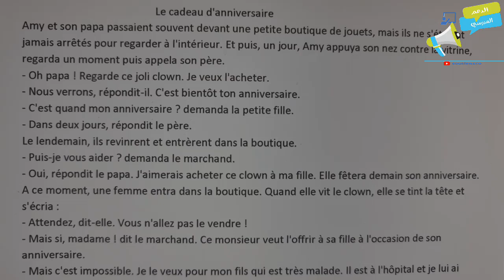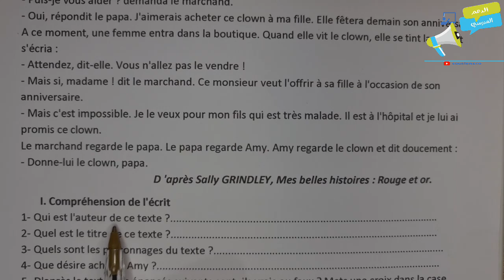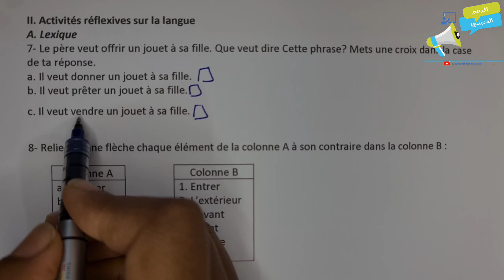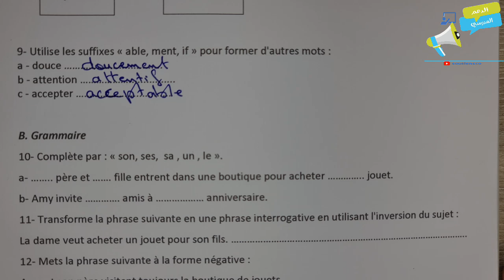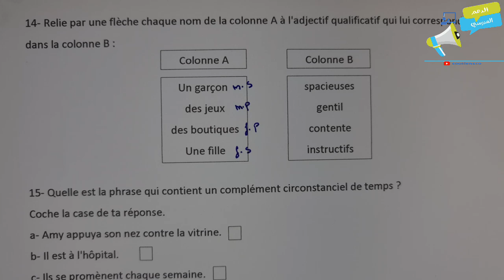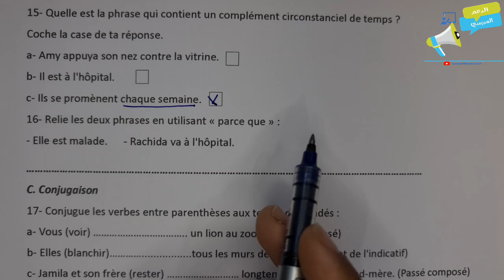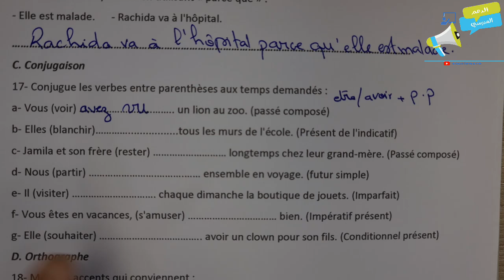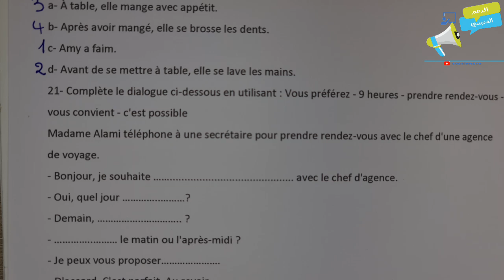الأولى إعدادي مادة اللغة الفرنسية| التقويم التشخيصي مادة اللغة الفرنسية 2022- 2023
للتسجيل في مجموعات الدعم و التواصل المباشر مع الأستاذة المرجو التواصل على الرقم
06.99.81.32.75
أو اضغط على الرابط